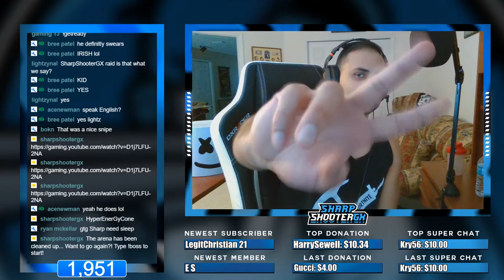BACK to the lobby!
📅SCHEDULE📅

Snapchat. zdevinz

💰COIN SYSTEM💰
20 Rupees/6 mins
10k Rupees = $10 Gift Card (YOUR CHOICE)

Gaming setup
*PC*
Monitor 3x Asus RoG Swift PG278Q
Mouse. Razer Basilisk
CPU. i7 7800x
Webcam. Razer Stargazer
Headset. Turtle Beach Elite Pro w/ TAC
Mic. Blue Yeti
Mic Boom. PSA1